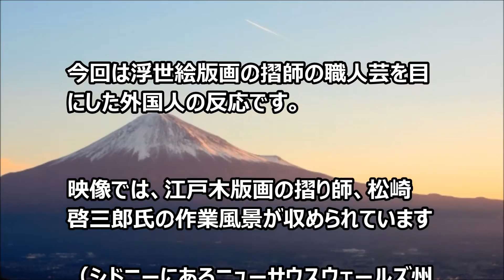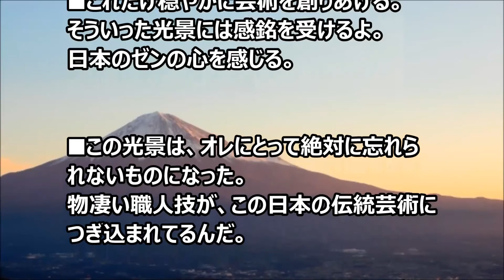浮世絵の摺師の職人技に外国人が感嘆！【海外の反応】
今回は浮世絵版画の摺師の職人芸を目にした外国人の反応です。

関連動画：海外の反応 日本観光スポットなぜここが人気なの？驚き不思議だらけの日本観光人気スポット【素敵な日本】

【偉大なる日本人】伝説の男ジョブズや孫正義が師と仰ぐ日本が生んだレジ ェンド 国境を越えた日本人エンジニア